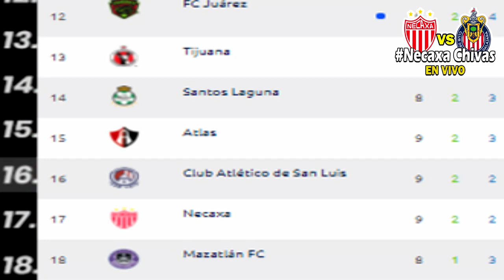🔴 Necaxa 2-1 Chivas En Vivo | ✅Azteca 7 | JORNADA 10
Necaxa 2-1 Chivas Donde ver, resumen en que canal ver, hora, día, en vivo, Chivas vs Necaxa Viernes 11de septiembre 2020, les dejo los canales con país y donde ver hoy el partido Necaxa vs Chivas BBVA MX Jornada 9 2020,